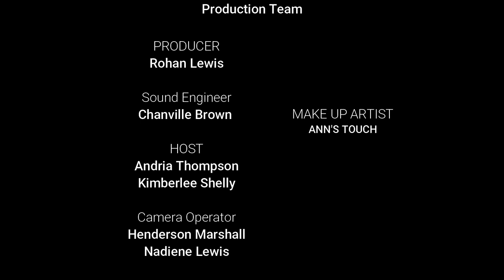On The Move Episode 13 | Hon. Jean Augustine | 2020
Hon. Jean Augustine is featured on today's show, she was previously Member of Parliament among other Portfolios. Listen to her success story.   Share this show with someone that you know.